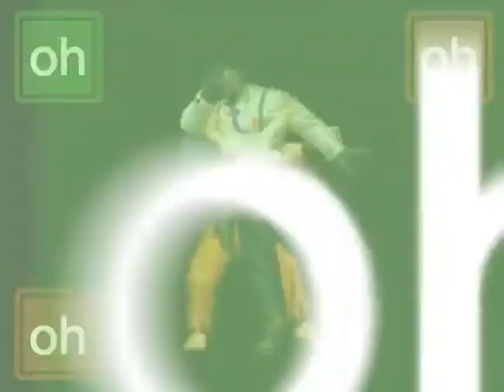KOF 2001 Seth vs Igniz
Seth vs Igniz Kof 01